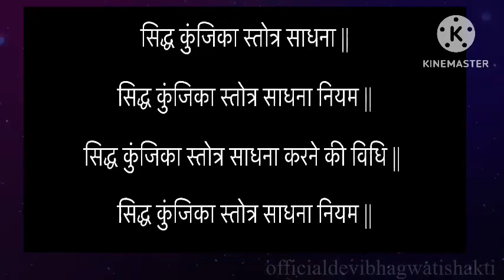सिद्ध कुंजिका स्तोत्र साधना सिद्ध कुंजिका स्तोत्र साधना नियम सिद्ध कुंजिका स्तोत्र साधना की विधि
सिद्ध कुंजिका स्तोत्र साधना
सिद्ध कुंजिका स्तोत्र साधना नियम
सिद्ध कुंजिका स्तोत्र साधना करने की विधि
सिद्ध कुंजिका स्तोत्र का पाठ कब करना चाहिए सिद्ध कुंजिका स्तोत्र पाठ की विधि
सिद्ध कुंजिका स्तोत्र का पाठ कब करना चाहिए | पाठ की विधि |@officialdevibhagwatishakti
Devi Bhagwati Shakti
सिद्ध कुंजिका स्तोत्र
श्री सिद्ध कुंजिका स्तोत्र पाठ विधि
सिद्ध कुंजिका स्तोत्र से चमत्कारी लाभ
सिद्ध कुंजिका विधि
सिद्ध कुंजिका स्तोत्र मंत्र
सिद्ध कुंजिका साधना
कुंजिका स्तोत्रं
सिद्ध कुंजिका स्तोत्र की सिद्धि कैसे करें
सिद्ध कुंजिका पाठ विधि
सिद्ध कुंजिका स्तोत्र सिद्ध करने की विधि
सिद्ध कुंजिका स्त्रोत हिंदी में
सिद्ध कुंजिका स्त्रोत साधना विधि
सिद्ध कुंजिका स्तोत्र विधि
सिद्ध कुंजिका मंत्र
सिद्ध कुंजिका स्तोत्र का विनियोग